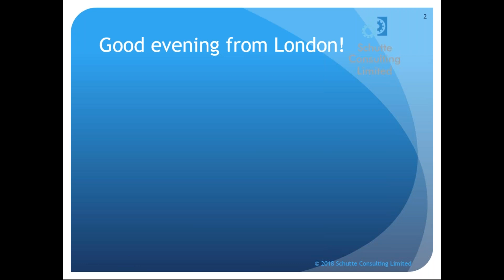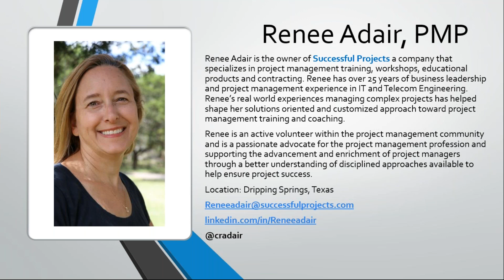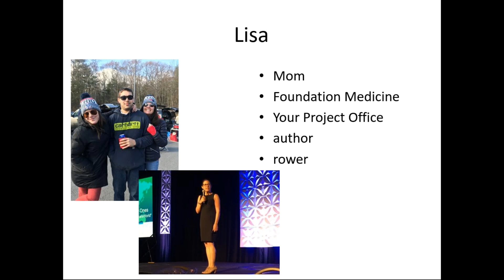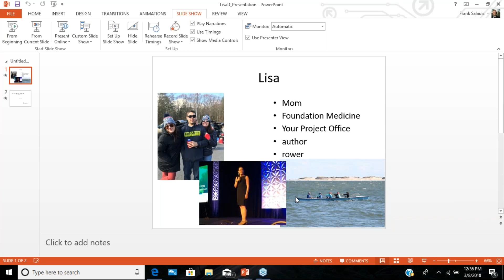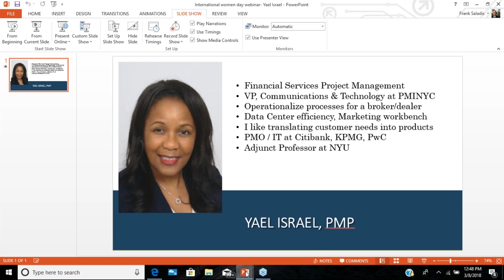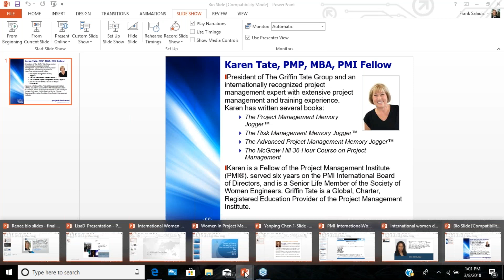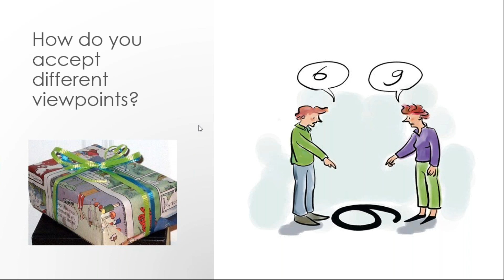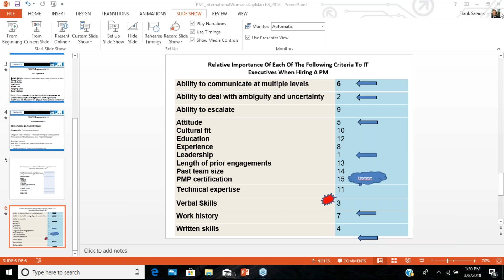Women In Project Management and International Women's Day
Hosted by the PMI NYC Chapter, this webinar is to acknowledge International Women's Day and to provide an opportunity for Women Professional Project Managers to share their thoughts and experiences in the often misunderstood and challenging field of project management. You will hear from three women who stepped up to the challenges and have made significant contributions to their organizations and to the profession of project management. Participants will also have an opportunity to share their personal views and insights about how to sustain a successful career in project management.